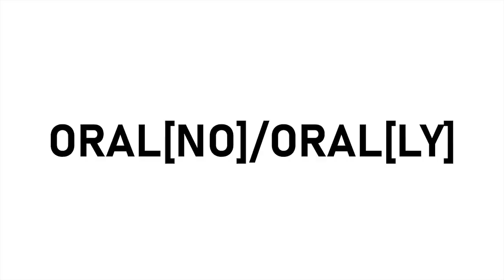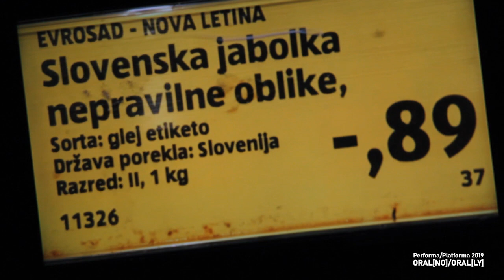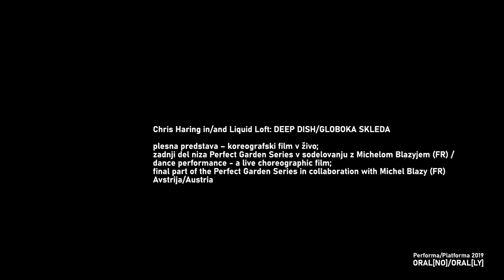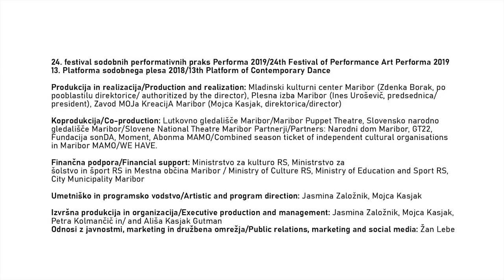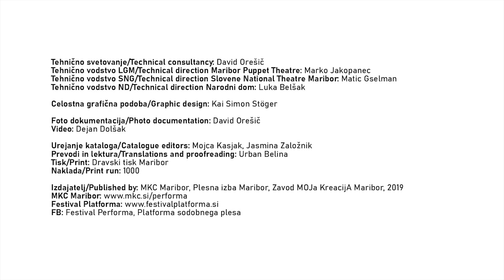Performa & Platforma 2019: ORAL(NO)/ORAL(LY)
24. festival sodobnih performativnih praks Performa/ 24th Festival of Performance Art
13. Platforma sodobnega plesa/13th Platform of Contemporary Dance Maribor

Anna Dankova: GOLEM gibalna predstava/movement performance Bolgarija/Bulgaria

Ana Romih in/and Beno Novak: KONCERT TELESA/BODY CONCERT plesna predstava/dance performance Slovenija/Slovenia

Ivan Mijačević: SLOVENSKA JABOLKA NEPRAVILNIH OBLIK/ SLOVENE APPLES OF IRREGULAR SHAPES premiera avdiovizualne instalacije (15 min) / premiere of audiovisual installation (15 min) Slovenija/Slovenia

Aja Zupanec: KRIČEČE BLEŠČEČE/LITER OF GLITTER avtorska solo plesna predstava/solo dance performance Slovenija/Slovenia

Chris Haring in/and Liquid Loft: DEEP DISH/GLOBOKA SKLEDA plesna predstava – koreografski film v živo; zadnji del niza Perfect Garden Series v sodelovanju z Michelom Blazyjem (FR) / dance performance - a live choreographic film; final part of the Perfect Garden Series in collaboration with Michel Blazy (FR) Avstrija/Austria

Produkcija in realizacija/Production and realization:
Mladinski kulturni center Maribor, Plesna izba Maribor, Zavod MOJa KreacijA Maribor

Koprodukcija/Co-production:
Lutkovno gledališče Maribor/Maribor Puppet Theatre, Slovensko narodno gledališče Maribor/Slovene National Theatre Maribor
Partnerji/Partners:
Narodni dom Maribor, GT22, Fundacija sonDA, Moment, Abonma MAMO/Combined season ticket of independent cultural organisations in Maribor MAMO/WE HAVE.
Finančna podpora/Financial support:
Ministrstvo za kulturo RS, Ministrstvo za šolstvo in šport RS in Mestna občina Maribor / Ministry of Culture RS, Ministry of Education and Sport RS, City Municipality Maribor
Umetniško in programsko vodstvo/Artistic and program direction: Jasmina Založnik, Mojca Kasjak
Izvršna produkcija in organizacija/Executive production and management: Jasmina Založnik, Mojca Kasjak, Petra Kolmančič in/ and Ališa Kasjak Gutman
Tehnično svetovanje/Technical consultancy: David Orešič
Tehnično vodstvo LGM/Technical direction Maribor Puppet Theatre: Marko Jakopanec
Tehnično vodstvo SNG/Technical direction Slovene National Theatre Maribor: Matic Gselman
Tehnično vodstvo ND/Technical direction Narodni dom: Luka Belšak
Celostna grafična podoba/Graphic design: Kai Simon Stöger
Foto dokumentacija/Photo documentation: David Orešič
Video: Dejan Dolšak
Urejanje kataloga/Catalogue editors: Mojca Kasjak, Jasmina Založnik
Prevodi in lektura/Translations and proofreading: Urban Belina
Tisk/Print: Dravski tisk Maribor Naklada/Print run: 1000
Izdajatelj/Published by:
MKC Maribor, Plesna izba Maribor, Zavod MOJa KreacijA Maribor, 2019
Festival Platforma FB: Festival Performa, Platforma sodobnega plesa